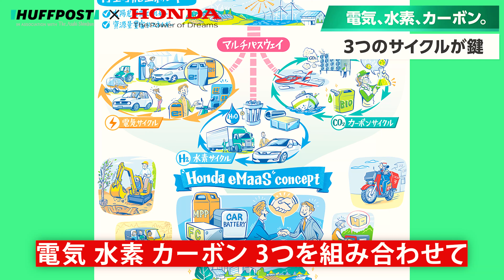【Honda Stories動画】Honda「脱エンジン宣言」の覚悟。カーボンニュートラルに向けて走り始めた３つの新“エンジン”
【 Honda ３つの新”エンジン”？ 】
カーボンニュートラル達成に向けて、Hondaはどう実現するのか？

カギを握るHondaの技術を研究所 大津社長へ、
環境問題やSDGsについて発信している「ハフポスト日本版」に取材してもらいました。

解説するのは、ハフポスト日本版 SDGsプロデューサーであり、
SDGs教育・研修をおこなう「Hi」代表取締役の平原依文さんです。

ハフポストから見たHondaの目指すクリーンな社会を是非、ご覧ください！